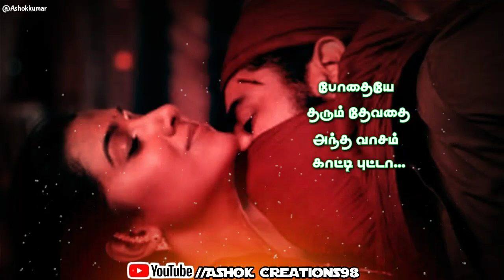Arumbey Arumbey 🎶 Kaali Movie Song Whatsapp status (Ashok Creations98)